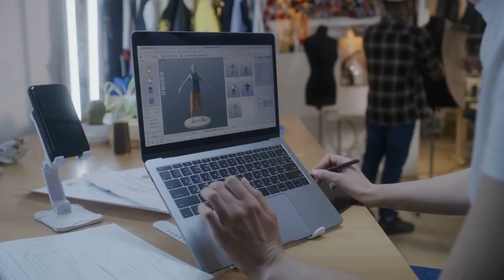NIKKI BELLINI THE VIRTUAL MODEL AND STAR OF INSTAGRAM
Nikki Bellini is a virtual model who gained popularity on social media, particularly Instagram. She represents a new wave of digital influencers, created using CGI technology. Nikki's aesthetic and curated content resonate with followers, showcasing fashion, beauty, and lifestyle themes. Her character blurs the line between reality and digital artistry, sparking discussions about authenticity and the future of modeling in the digital age.